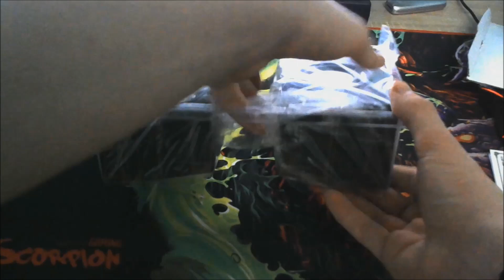UNBOXING SPECIAL | BOXE GAMING MARVO SG 201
- Salutare tuturor si bine v-am regasit la un nou UNBOXING special!!!